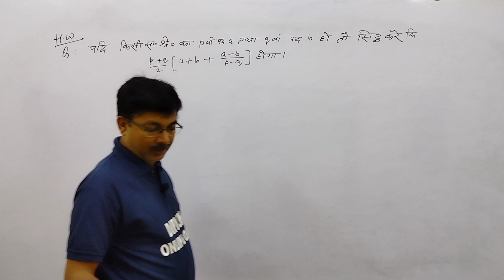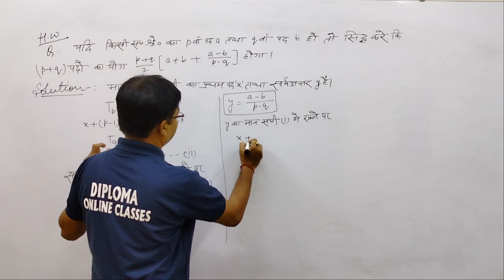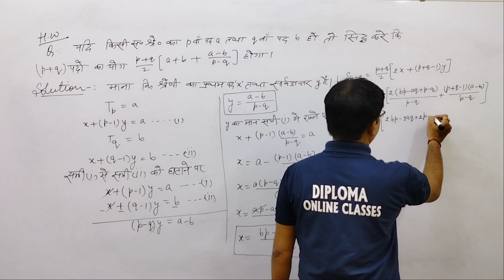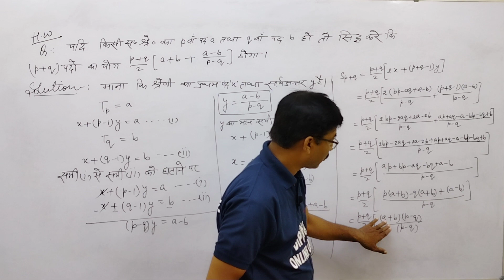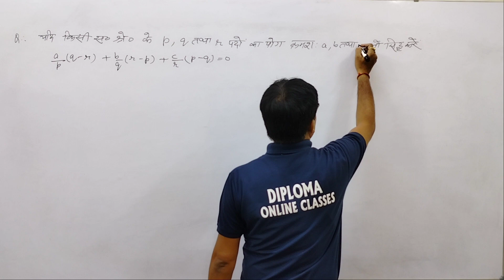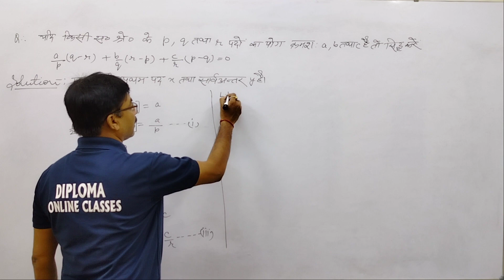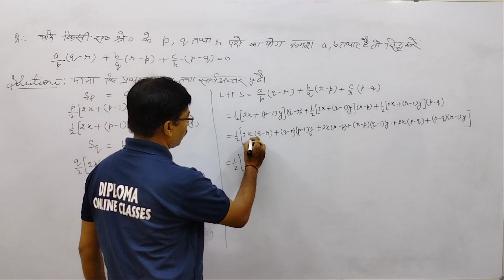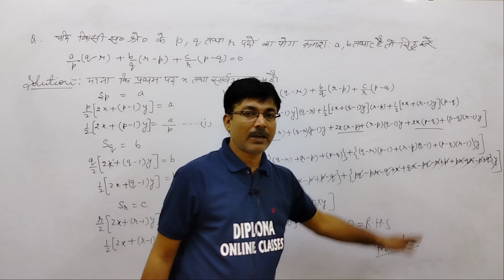Class 11 // Chapter 01 // Applied Mathematics 1 // 1st Semester // Diploma Online Classes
प्रिय छात्रों
यह वीडियो डिप्लोमा छात्रों के लिए उपयोगी है।
इस वीडियो में मैंने बहुत ही आसान तरीके से समझाने की कोशिश की है।
और आप इस वीडियो को लाइक कर सकते हैं और आप इस वीडियो के लिए कमेंट कर सकते हैं।
आप PDF नोट्स के लिए टेलीग्राम चैनल से जुड़ सकते हैं -